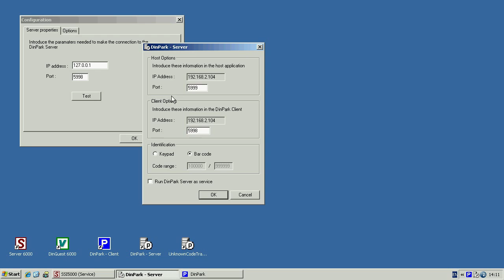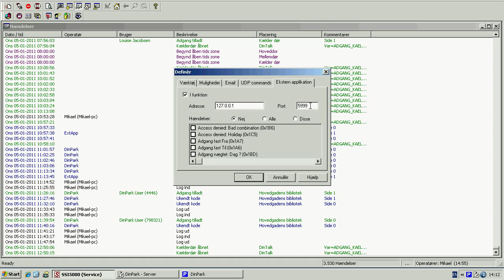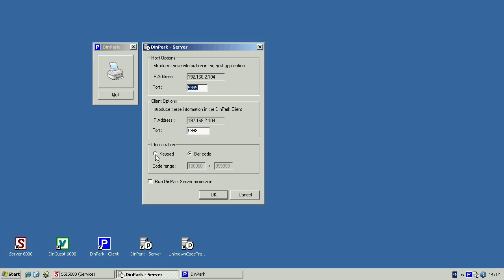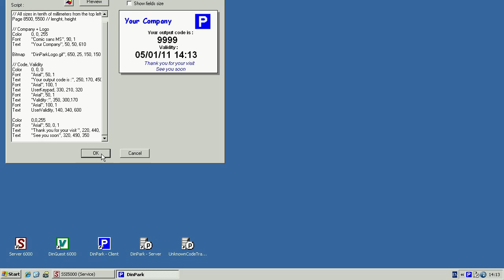DINPARK sådan opsættes programmet.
Dinpark bruges i forbindelse med midlertidige brugere til DBM 6000 adgangskontrol, man kan printe en "billet" og få et tidsinterval (valgfrit) til at forlade området - men kun en gang, så er billeten slettet.